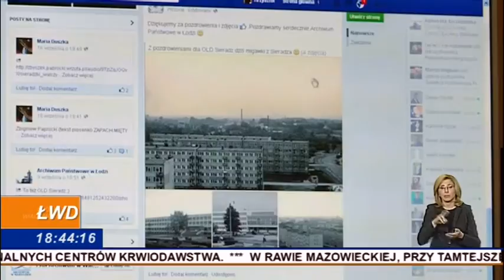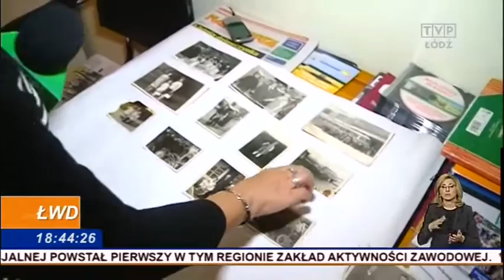Old Sieradz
W ciągu kilku miesięcy stała się lokalnym fenomenem społecznym. Na portalu Old Sieradz, internauci gromadzą archiwalne fotografie miasta.